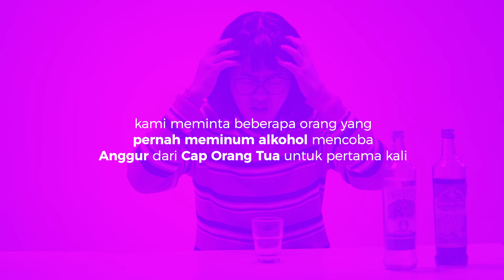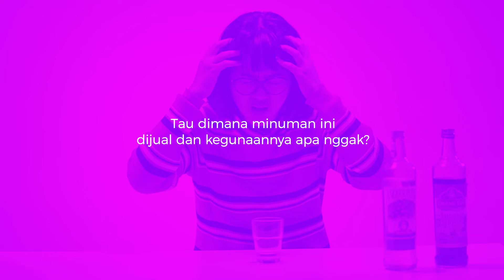Mencoba Anggur Cap Orang Tua Untuk Pertama Kalinya | TAPI BOLEH DICOBA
Kami meminta beberapa orang yang pernah meminum minuman beralkohol untuk mencoba Anggur Cap Orang Tua untuk pertama kalinya. Biasanya minuman ini disalah gunakan oleh sebagian kalangan untuk mencapai sebuah kesenangan jasmani di dunia yang fana ini, yang sebenarnya Anggur Cap Orang Tua memiliki manfaat yang baik pada kesehatan tubuh jika digunakan sebenar-benarnya dan sesungguh-sungguhnya. Kami tidak menyarankan orang untuk meminum Anggur Cap Orang Tua.

Tapi Boleh Dicoba menyajikan reaksi - reaksi yang paling nyata dan dekat untuk semua pengalaman pertama.